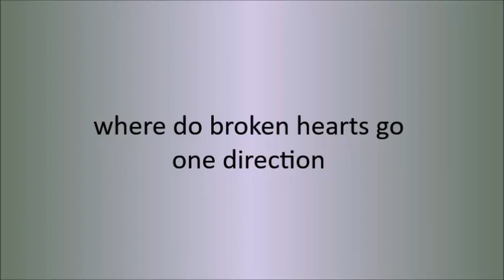one direction - where do broken hearts go | kazoo cover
are you all gonna leave when i have no more one direction songs to cover?

lyrics:
counted all my mistakes and there's only one
standing out from the list of the things i've done
all the rest of my crimes don't come close
to the look on your face when i let you go
so i built you a house from a broken home
and i wrote you a song with the words you spoke
yeah, it took me some time but i figured out
how to fix up a heart that i let down
now i'm searching every lonely place
every corner calling out your name
tryna find you but i just don't know
yeah, the a taste of your lips on the tip of my tongue
is at the top of the list of the things i want
mind is running in circles of you and me
anyone in between is the enemy
shadows come with the pain that you're running from
love was something you've never heard enough
where do broken hearts go?
are you sleeping, baby by yourself?
or are you giving it to someone else?
try to find you but i just don't know
tell me now, tell me now,
tell me where you go when you feel afraid?
tell me will you ever love me again, love me again?
tell me where you're hiding out
come on, baby, 'cause i need you now
tell me, 'cause i'm ten feet down
come on, baby, come and get me out